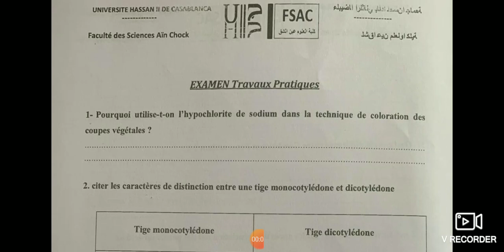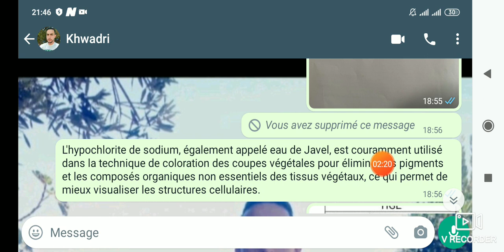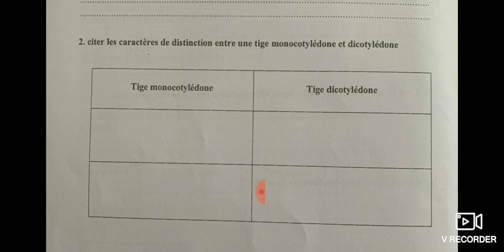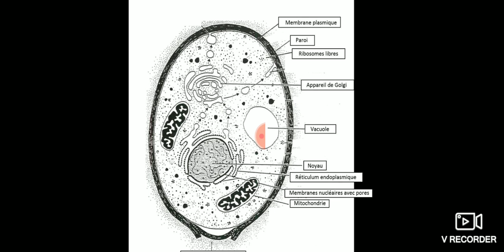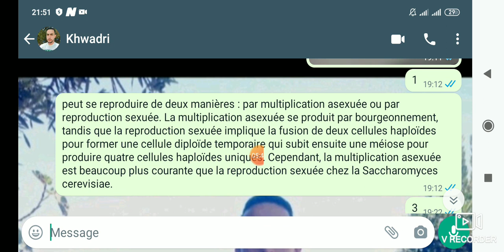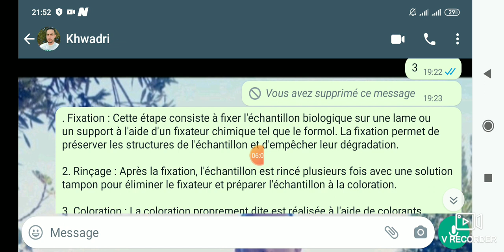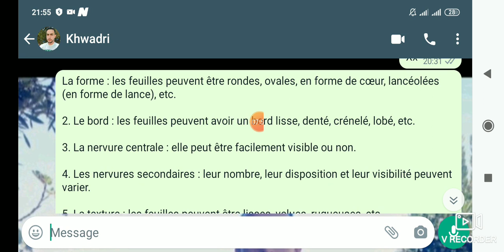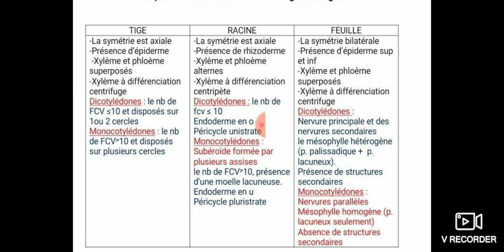جميع الأسئلة لكتحط في examen TP biologie végétale s2 svtu غير لمبغيتيش تفاليدي 🙂